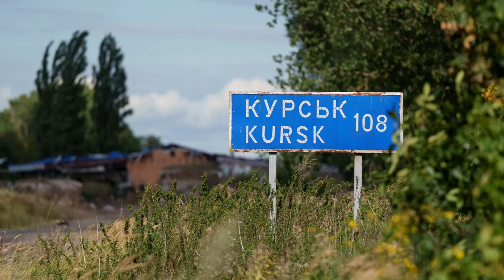ஐரோப்பிய செய்திகளின் சுருக்கம் - காலை நேர செய்தி 19.08.2024